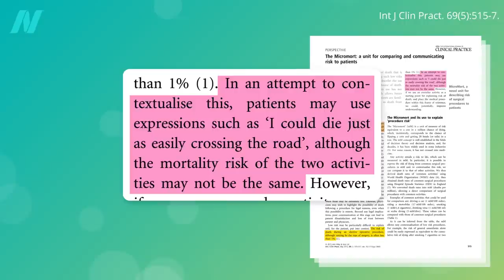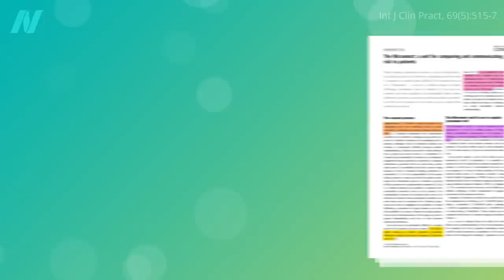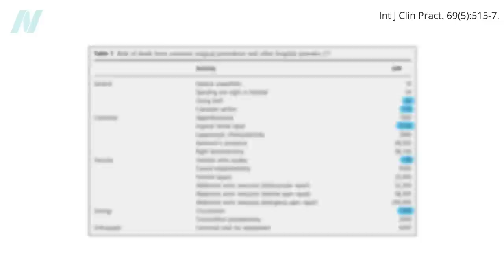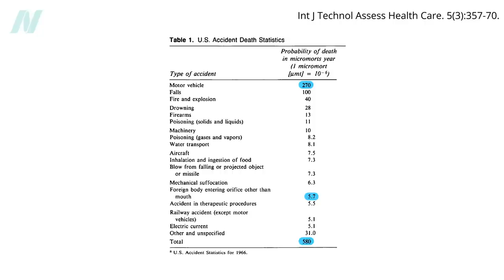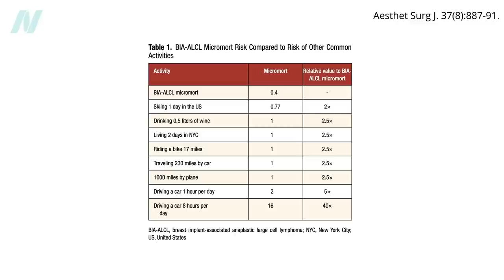Micromorts: How Risky Is It to Go Under Anesthesia?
A micromort as a unit of comparing and communicating risk to patients equivalent to a one in a million chance of dying.

How dangerous are medical interventions in general? Surprisingly, we physicians are a leading cause of death. See Why Prevention Is Worth a Ton of Cure To see How Doctors Responded to Being Named a Leading Killer check out the video.

Have a question about this video? and someone on the NutritionFacts.org team will try to answer it.

Want to get a list of links to all the scientific sources used in this video? You’ll also find a transcript and acknowledgements for the video, my blog and speaking tour schedule, and an easy way to search (by translated language even) through our videos spanning more than 2,000 health topics.